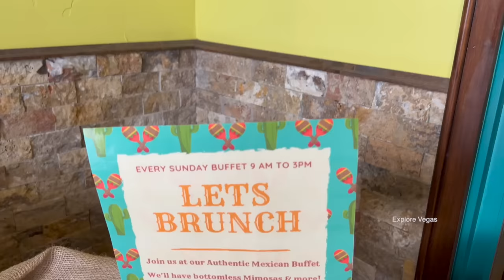BEST Authentic Mexican BUFFET in Las Vegas | Los Cucos Mexican Cafe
Play myKONAMI for free now get a welcome bonus: 2M free chips and a 10M special bonus exclusively from my link.

Los Cucos Mexican Cafe
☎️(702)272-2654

Hours & Prices

🔸Sundays (9:00am-3:00pm)
Adults $29.99
Kids (3-9 years old)  $16.99